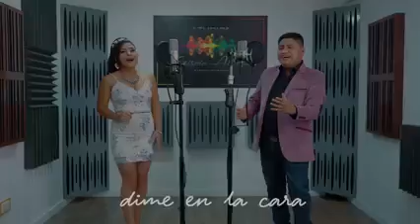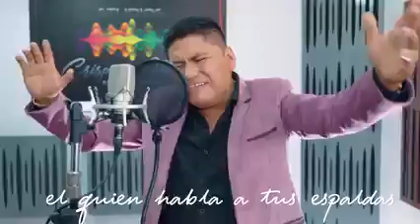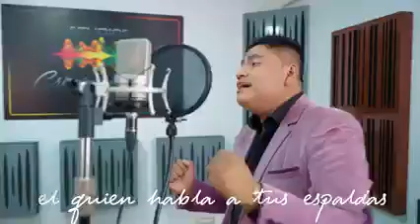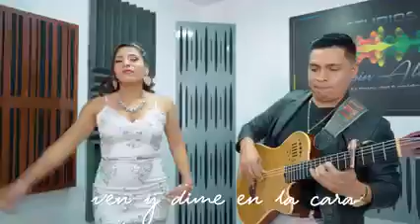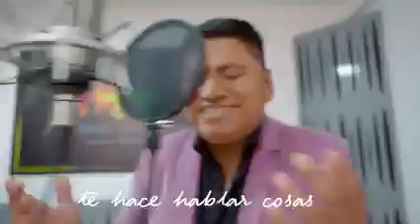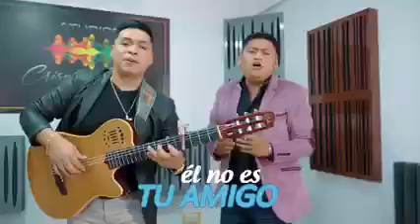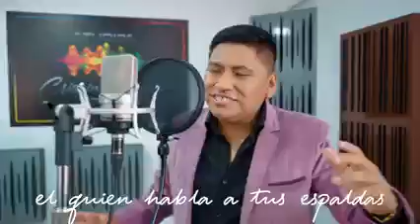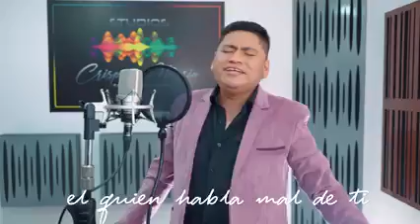CRISPIN ALEGRIA Y SU GRUPO SUMAQ - PRIMICIA 2021 - DOBLE CARA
Observación: Solo nos dedicamos a compartir las obras ya creadas, de ninguna manera somos los autores de los temas. Si hay algún grupo musical o autor que se siente afectado por compartir en el YouTube donde miles ven sus obras. por favor antes de recurrir a YouTube para que nos sancione...sírvase a enviarnos un mensaje a mi correo y con gusto podemos llegar a un acuerdo y si solicitan la eliminación del video en mi canal, se hará de inmediato. pidiendo las disculpas del caso por compartir con miles de compatriotas en todo el mundo.
Atte. Full Music Andina